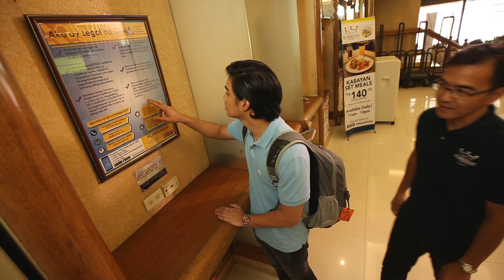"BAGITO" | Kabayan Hotel in Pasay City, Philippines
Nag-aayos ka ba ng papeles sa Maynila para makapag-abroad? Kabayan, sa pakikipagsapalaran, KASABAYAN MO KAMI!